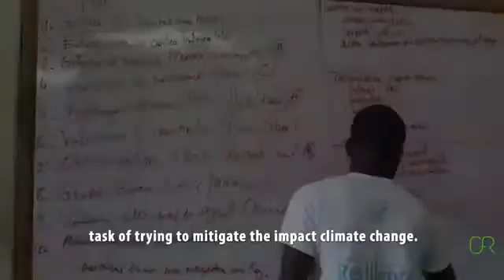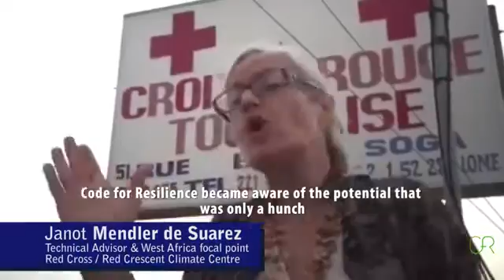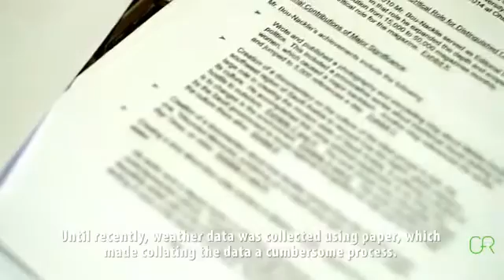Code for Resilience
To strengthen community resilience to natural disasters through innovation, GFDRR's Innovation Lab supports Code for Resilience, an initiative that partners local technologists with disaster risk management experts to create digital and hardware solutions for DRM and other civic-minded activities.